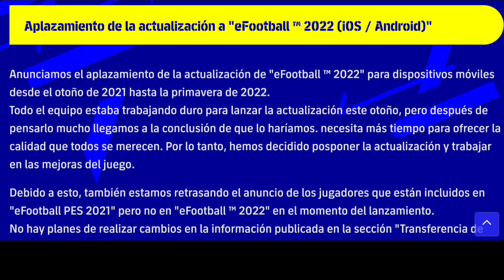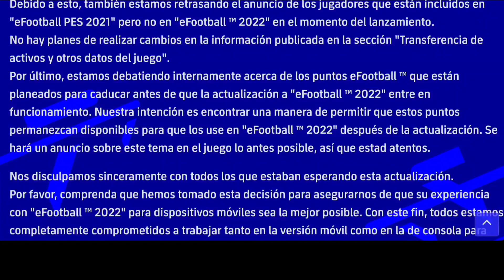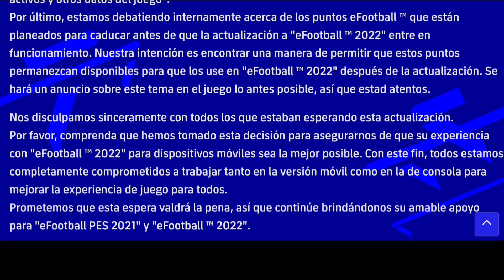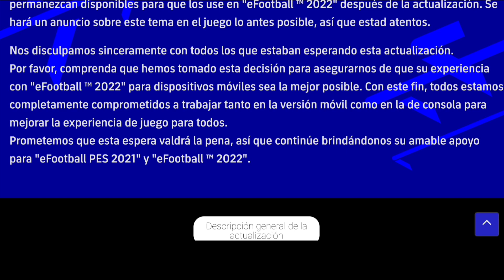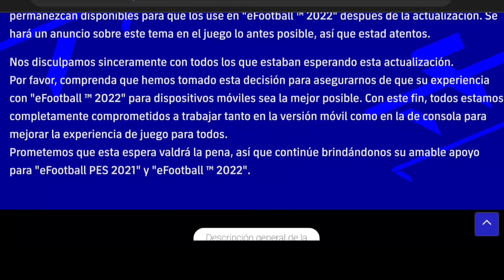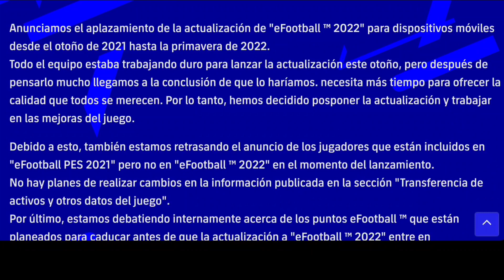EL LANZAMIENTO DE EFOOTBALL MOBILE 2022 SE CANCELA PES 2022